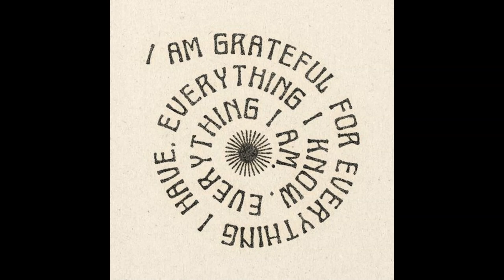indie x soul x interlude type beat "karma"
G# MIN / 140BPM
OR dm @cosyboyss on IG.

If you wish to use this beat for profit, purchase a lease from my beatstars link above.